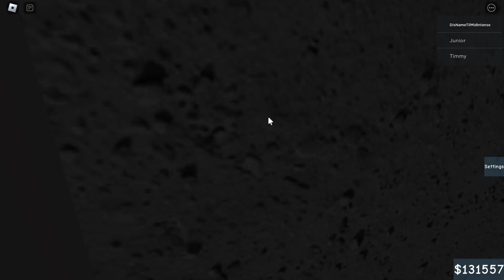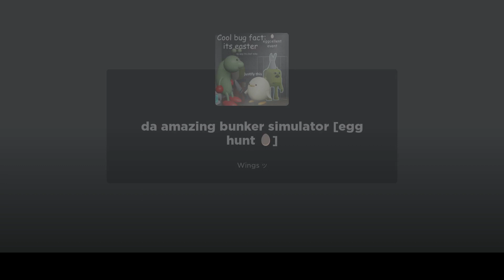one simple task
yes very simple :)